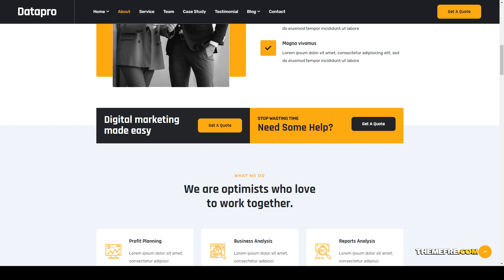Datapro - One Page Agency HTML Template clean portfolio Rin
Columns 4+

 Documentation Unrated

 Layout Responsive

 Tags agency, business, business portfolio, clean, company, corporate portfolio, creative, digital agency, illustration, modern, multipurpose, portfolio